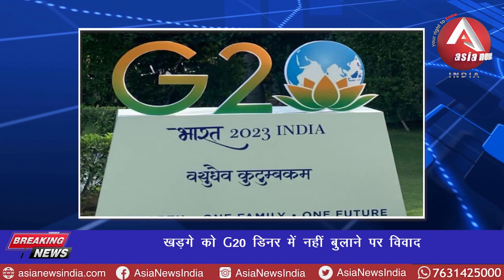anchorpriya खड़गे को G20 डिनर में नहीं बुलाने पर विवाद